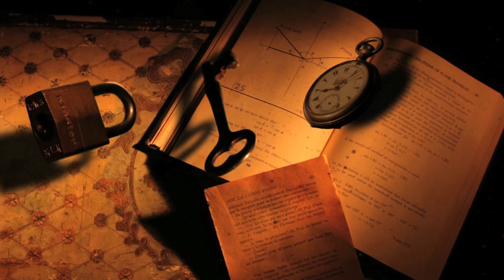Trey Johnson: Bombs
Music Video for Trey Johnson's song "Bombs". From the CD Where the East Ends.

Visit TreyJohnsonmusic.com to hear the CD.

Shot and edited by M. Carter